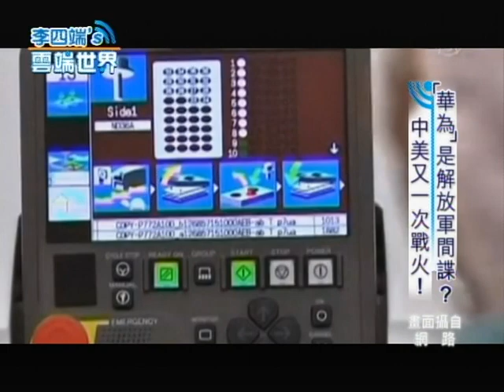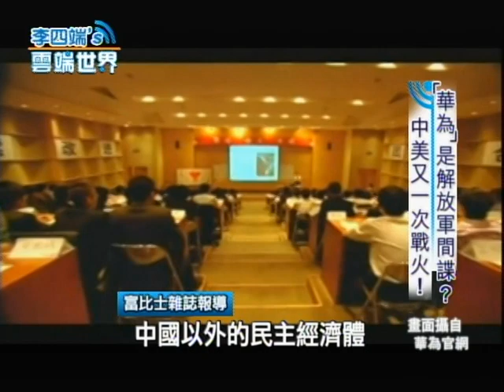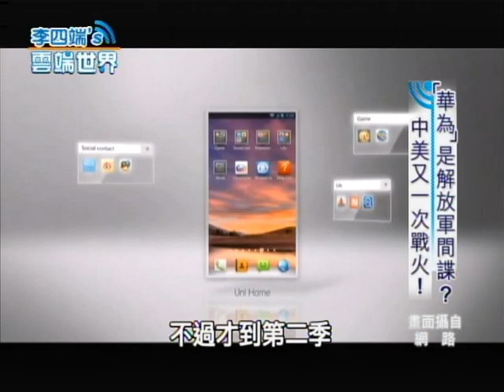【李四端的雲端世界】2012/10/13 制裁「華為」因國安? 中美又一次戰火